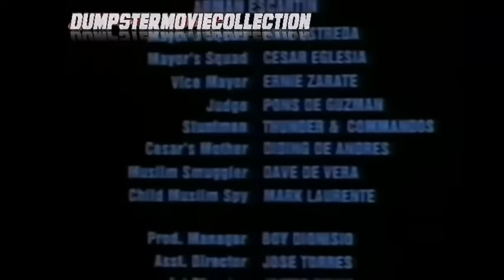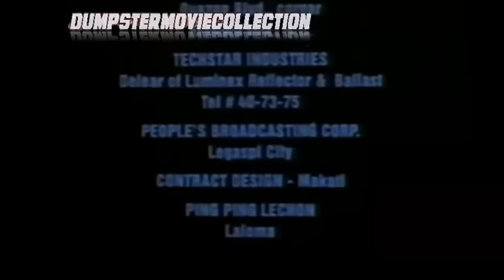Tagalog Movies 2016 // Vengador Batas Ng Api [Full] Pinoy Latest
Tagalog Movies Pinoy Latest 2016